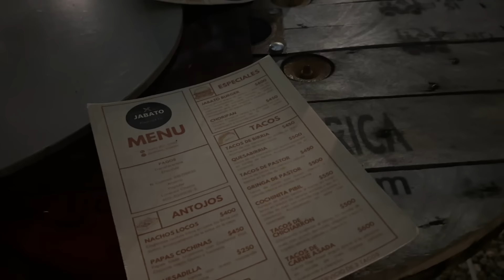preparándome para el concierto de taylor swift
voy al concierto de Taylor Swift

-links de esenciales de viaje:
-amazon storefront: